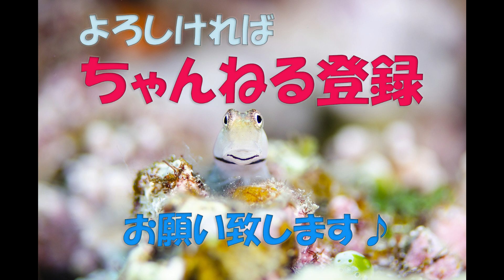【夏は水納島遠征♪】沖縄本島・北部・水納島♪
沖縄本島・北部・水納島エリア　【音楽あり】

沖縄本島・北部にある水納島。
スローライフでは2名様以上から
リクエストで水納島遠征を開催しています。

水納島の特徴は、真っ白な砂地とサンゴ畑。
沖の根にはたくさんの魚達が群れていて、
ワイドもマクロも楽しめるポイントです。

時折、潮の流れが強い場所にもなりますので、
スキルアップして水納島の海に潜りに行きましょう(^^♪

・ミドリイシサンゴ
・サンゴの群生
・ヨスジフエダイ
・アオウミガメ
・スカシテンジクダイ
・ドクウツボ
・ソリハシコモンエビ
※クリーニングしているエビ
・ナンヨウハギ（ドリー）の幼魚
・フタスジリュウキュウスズメダイ幼魚
・ハナヒゲウツボ幼魚
・キンメモドキ
・ケラマハナダイ

撮影カメラ：オリンパスTG６、GOPRO7